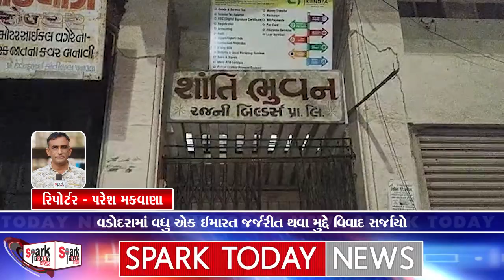વડોદરામાં વધુ એક ઈમારત જર્જરીત થવા મુદ્દે વિવાદ સર્જાયો 2023 | Spark Today News Vadodara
વડોદરામાં વધુ એક ઈમારત જર્જરીત થવા મુદ્દે વિવાદ સર્જાયો